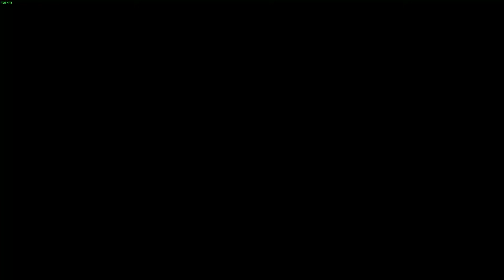◤Dayz PVP - ZELENO est le MEILLEUR VILLAGE pour PVP ?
◤Dayz PVP - ZELENO est le MEILLEUR VILLAGE pour PVP ? #101

Yo les bros, nouvelle vidéo sur dayz . Serveur : The saviors